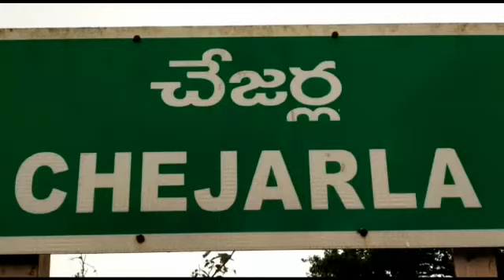నెల్లూరు జిల్లాలో రచ్చ రచ్చ.. మామూడురులో ఆగిపోయిన పోలింగ్.. - NDN News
నెల్లూరు జిల్లాలో రచ్చ రచ్చ..
మామూడురులో ఆగిపోయిన పోలింగ్..
పంచాయతీ, మున్సిపాల్టీ పోలింగ్ నెల్లూరు జిల్లాలో ప్రశాంతంగానే జరిగినా.. ఎంపీటీసీ, జడ్పీటీసీ ఎన్నికలనాటికి పరిస్థితి బాగా మారిపోయింది. వింజమూరు మండలం పొనుగోడులో బ్యాలెట్ బాక్సులో నీళ్లు పోసి పోలింగ్ కి ఆటంకం కలిగించారు కొంతమంది. ఇటు చేజర్ల మండలం మాముడూరులో పోలింగ్ కేంద్రం వద్ద ఉద్రిక్త పరిస్థితి నెలకొనడంతో పోలీసులు తాత్కాలికంగా పోలింగ్ ఆపేశారు. వైసీపీ ఏజెంట్లపై స్వతంత్ర అభ్యర్థి అభ్యంతరం వ్యక్తం చేయడంతో అక్కడ ఘర్షణ చోటు చేసుకుంది. ఇరువర్గాల మధ్య జరిగిన ఘర్షణలో ఆరుగురికి గాయాలయ్యాయి. వీరిని ఆత్మకూరు ప్రభుత్వ ఆస్పత్రిలో చేర్పించి చికిత్స అందిస్తున్నారు.